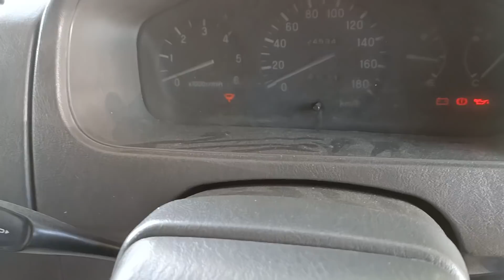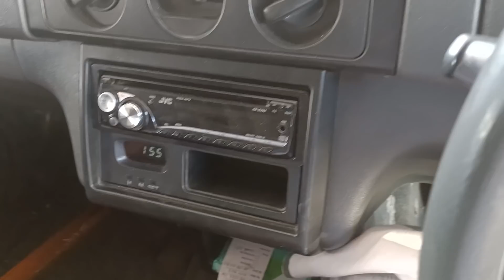MITSUBISHI KUDA TYPE GLS TAHUN 2000 | UNIT BAGUS !!!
- Alamat: Dusun Tegalmulyo RT 01/04 Desa Tegalgondo, Wonosari, Klaten Jawa Tengah. @SHOLAH CHANNEL OFFICIAL

Pada kesempatan kali ini kami menjual MITSUBISHI KUDA TYPE GLS TAHUN 2000 yang kondisinya BAGUS !!!